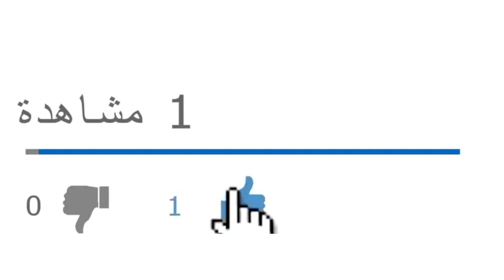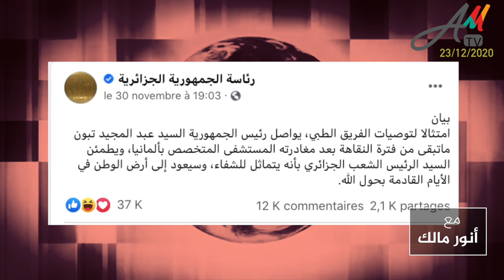ماذا تحقق من إنجازات بعد عام من رئاسة عبدالمجيد تبون للجزائر؟